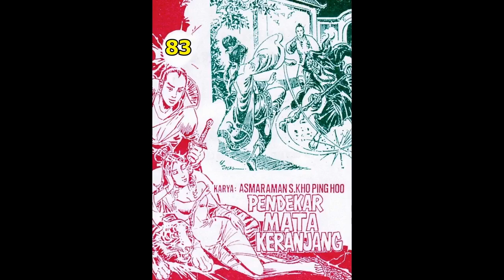Seri Cerita Silat PENDEKAR MATA KERANJANG JILID 83